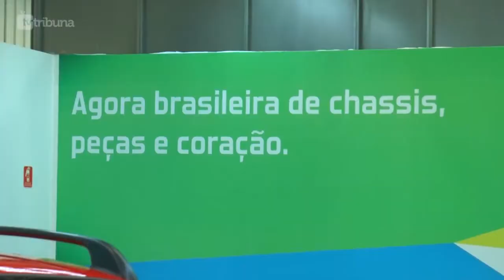[TV TRIBUNA] TN Motores e Ação: Chery apresenta fábrica brasileira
A equipe do TN Motores e Ação esteve na nova fábrica da marca chinesa e apresenta as novidades.